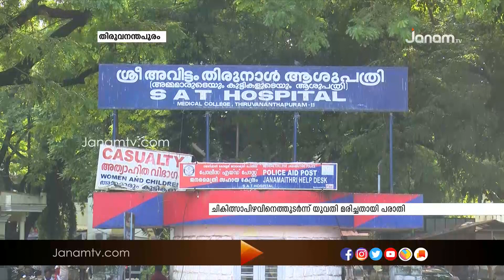ചികിത്സ പിഴവ് : പ്രസവത്തിനുശേഷം യുവതി മരിച്ചതായി പരാതി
ഡോക്ടർമാരുടെ പിഴവിനെത്തുടർന്ന് പ്രസവത്തിനുശേഷം യുവതി മരിച്ചതായി പരാതി. തിരുവനന്തപുരം വലിയമല സ്വദേശി അജേന്ദുവാണ് ഇന്ന് രാവിലെയോടെ എസ് എടി ആശുപത്രിയിൽ മരിച്ചത്. സംഭവത്തിൽ യുവതിയുടെ ബന്ധുക്കൾ മെഡിക്കൽകോളേജ് പോലീസിൽ പരാതി നൽകി.